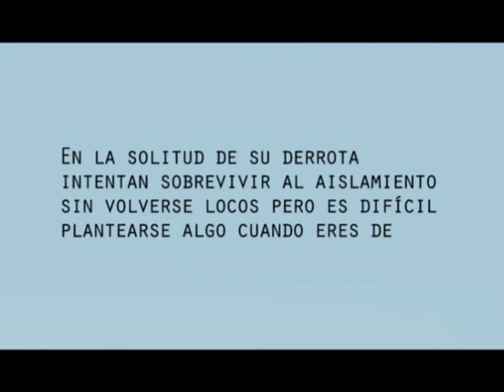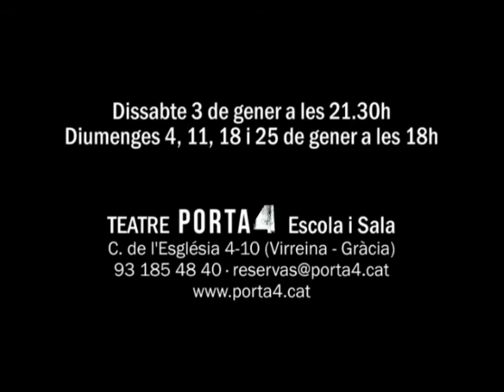TEASER Los que no hacen nada (Companyia Nocturna i Porta4)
Escrita i dirigida per Isaac Badia
Amb Marta Barón, Claudia Cabré, Carla Coll, Alba Pradas, Eva Romero, Luca Trubia, Pablo Trubia i Claudia Asensio

Dissabte 3 de gener a les 21.30h
Diumenges 4, 11, 18 i 25 de gener a les 18h

Sala Porta4, Gràcia.